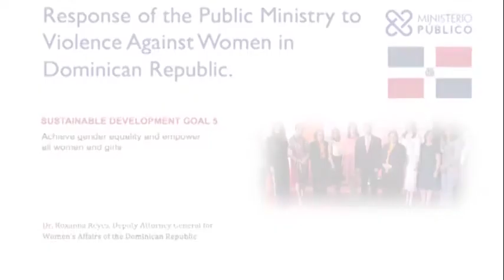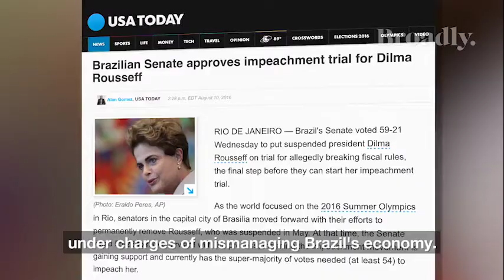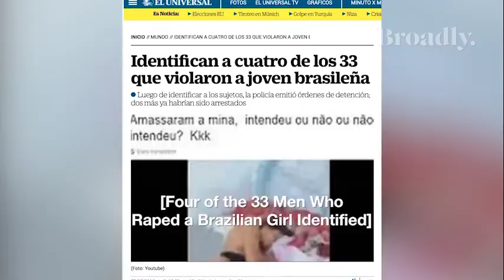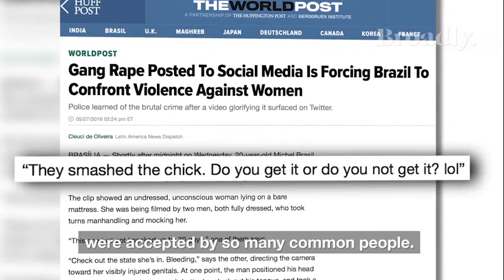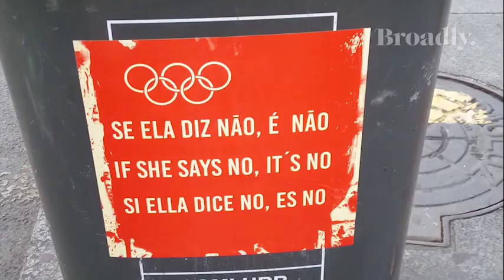61st Session of the Commission on the Status of Women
61st Session of the Commission on the Status of Women to raise awareness on social issues currently subjugating women and marginalized groups in Latin America and the Caribbean